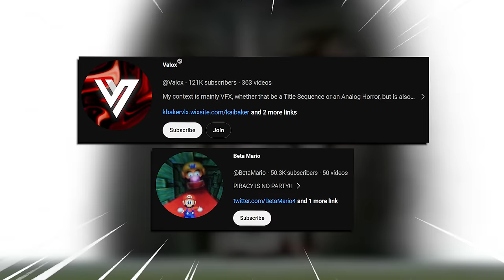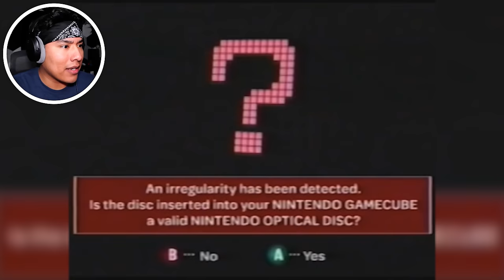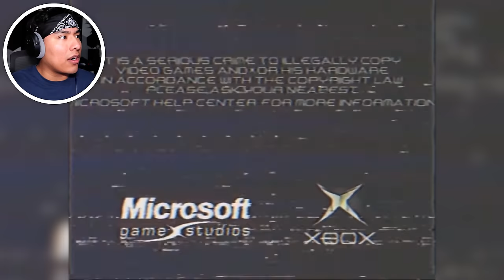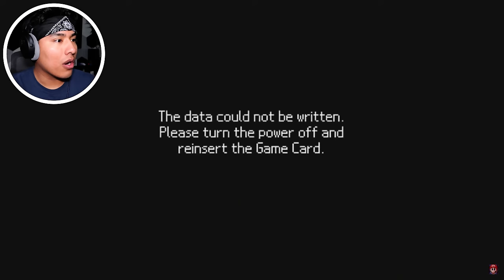I WATCHED 4 ANTI PIRACY SCREENS AND NOW I CAN'T SLEEP!!!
Come and WATCH 4 DIFFERENT ANTI PIRACY SCREENS!!!
The last one is DISTURBING and CREEPY!